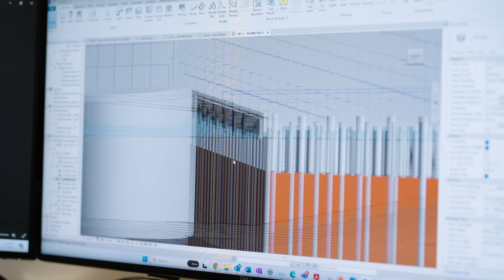From shipyards to shipping, Matt McCarty shares his journey in ports [Careers that Move]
​There's more to port infrastructure than what you see from the water. Ports are like small cities with heavy industrial environments and key considerations like pavement wear and traffic flow. Environmental considerations like storm surge flooding, equipment emissions, and impact on surrounding communities also need to be addressed.

​Ports & Marine Northeast Regional Leader Matthew McCarty shares the types of challenges he tackles every day, and what keeps him excited about a career in ports and marine engineering.